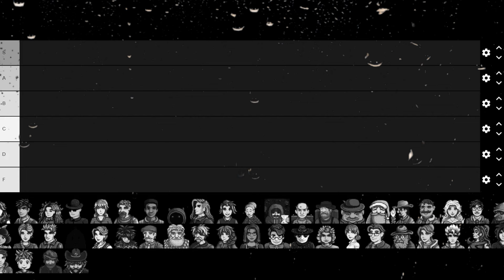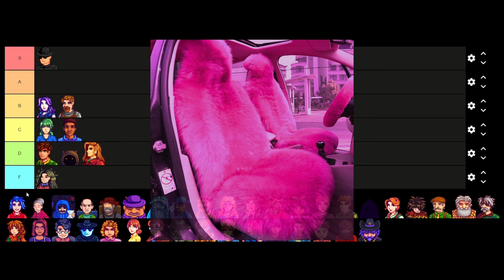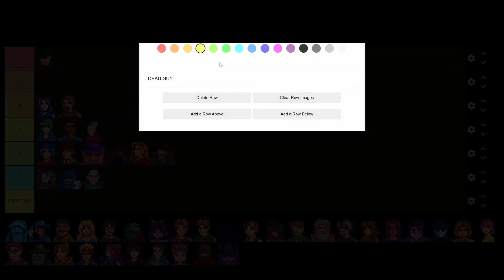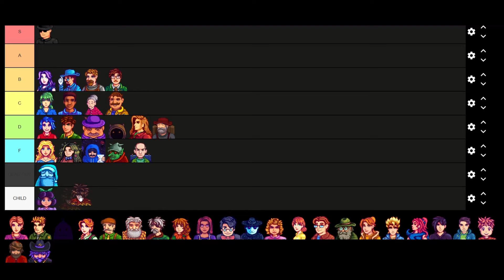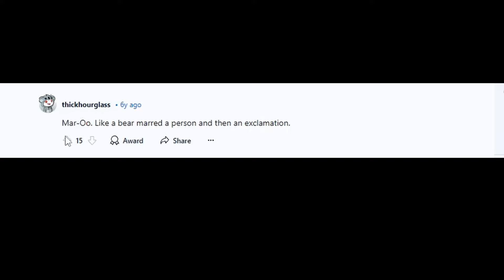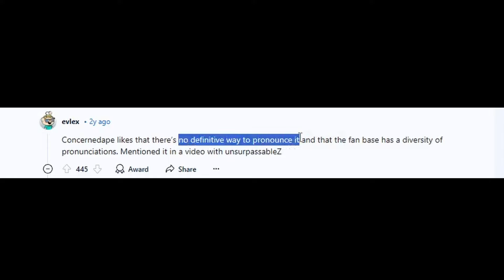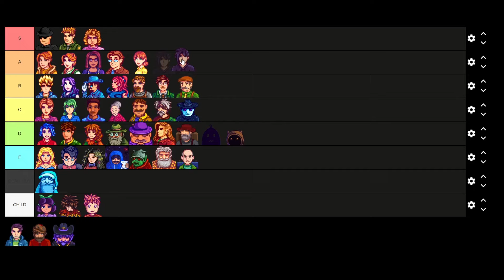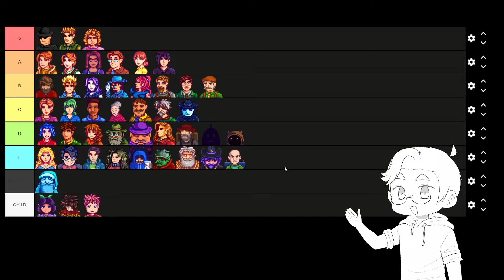Which Stardew Valley Character is the Best Driver?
I am very behind schedule so here's an incredibly rushed video as an apology!!

Today I rank the Stardew Valley characters based on how good I think they'd be at driving. Why? Who knows! Anyway the actual video for this week will be up on August 9th, thank you for your patience 🙏

CREDS:
Stardew Valley soundtrack composed by Eric Barone (ConcernedApe).